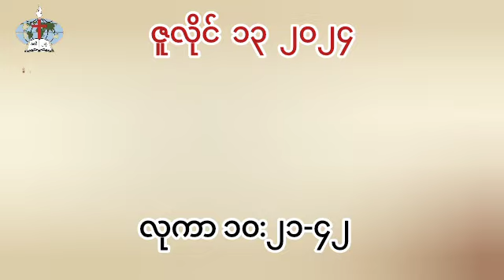July 13, 2024